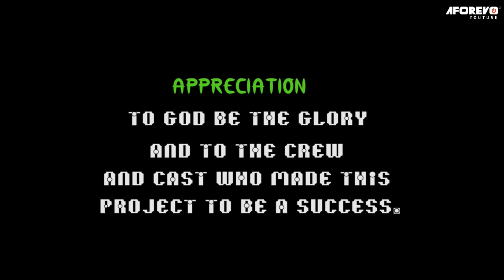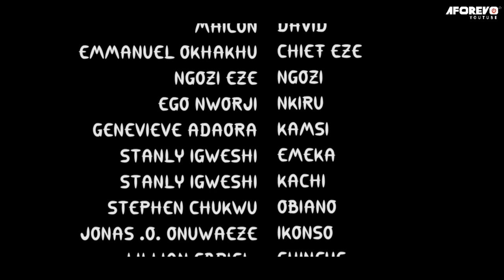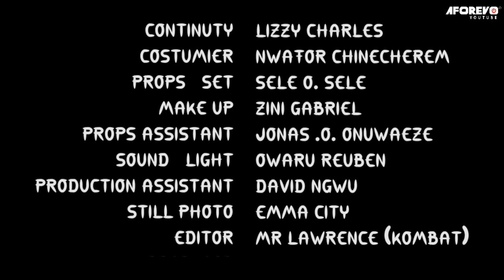Every Christian Family Must Watch This Powerful Movie Of A Pregnant Woman & Never Give Up -NEW MOVIE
This is a true life story of a prayerful girl who suffered a terrible accident. Despite the odds, she found faith in God and asked Him to heal her. God responded by performing Miracle after Miracle, restoring her health and saving her life.

First-ClassTV#nigerianmovies#CANADA#JAMAICA#USA#UK#TRINIDADANDTOBAGO#africannigerianlatestmovies#ruthkadiri247#mauricesamtv